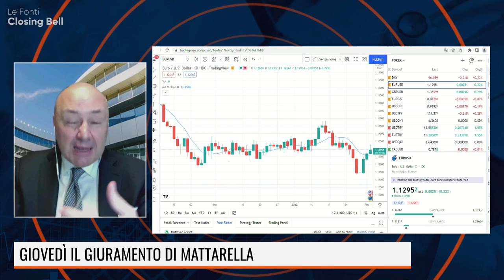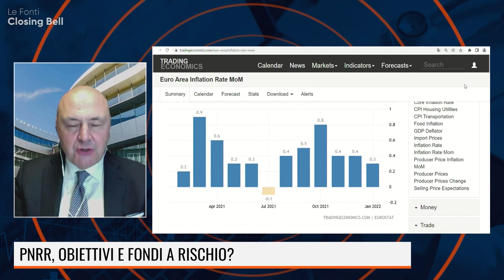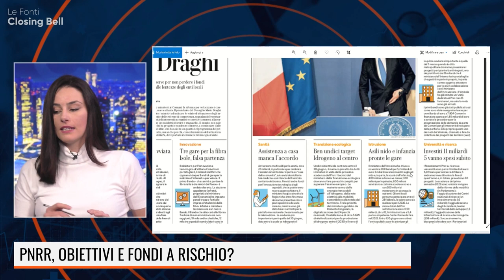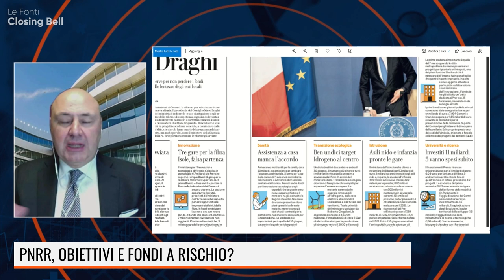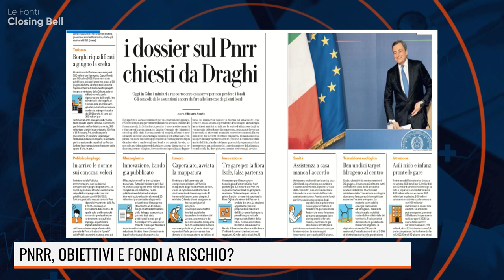PNRR: OBBIETIVI E FONDI A RISCHIO? OGGI IL CDM. IL COMMENTO DI MAFFE’